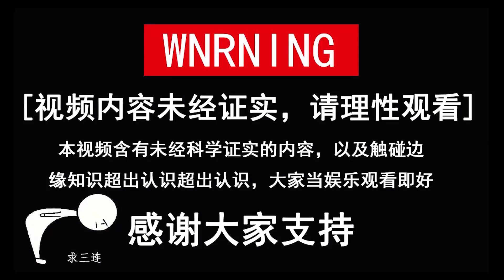凭空失踪的船员，离奇死亡的船长，这些幽灵船到底遭遇了什么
神秘消失的船只,集体失踪的船员是遭遇了海盗还是遇到了意外,大家好,我是观只,今天就给大家讲一下拿下怪异的鬼船这第一玛丽莱斯特号,玛丽西莱斯特号是一艘航行的木船,他最著名的航行是从1972年11月初开始,他载着1701桶易爆的酒精从纽约出发,它却神秘消失在了大海上,而在人们发现它后,人们便用幽灵般的、让人不安的等词语来形容这艘诡异的帆船,这是因为在当时船上所有的贵重物品都没有被人动过,而且还保存有足够的食物和饮水,但是在船上却一个人也没有,这里不仅仅指的是活人.